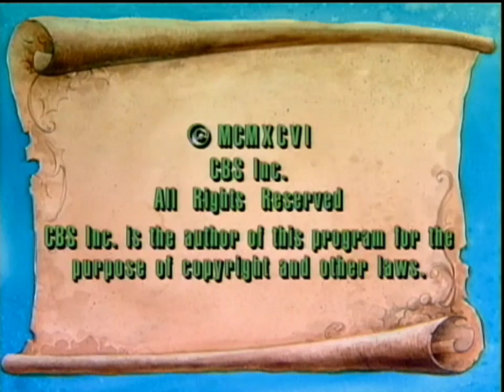Arnold Shapiro Productions/A Film Roman Production/CBS Studios (1996/2020)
From Some releases of the Christmas special "The Story of Santa Claus" (1996).

The CBS airings have had various CBS logo plasters over the years (with the most recent being the CBS Studios logo this year). Online prints more than likely use this combo.